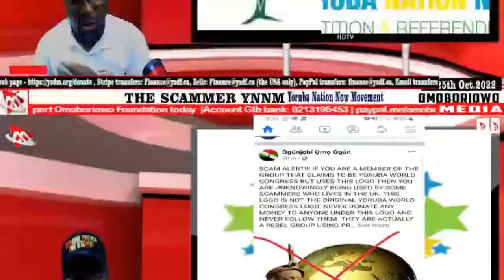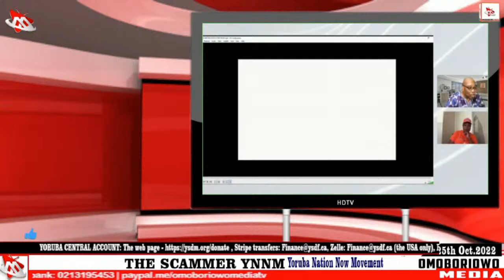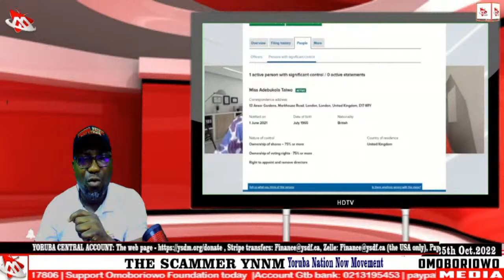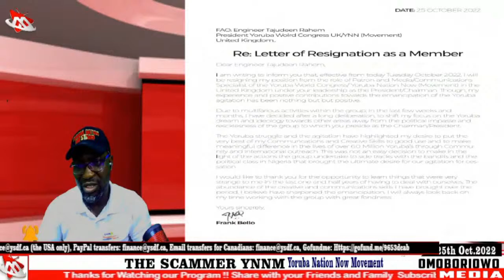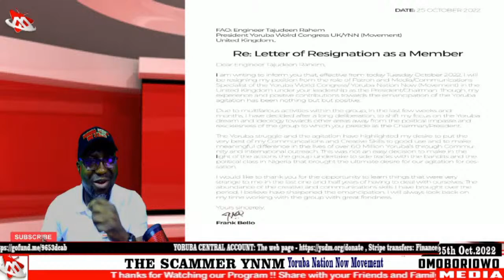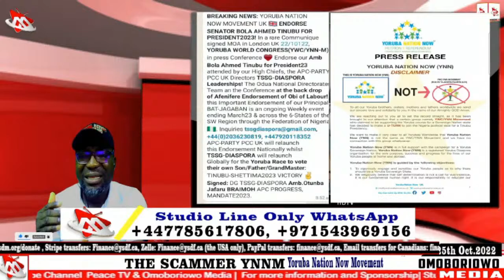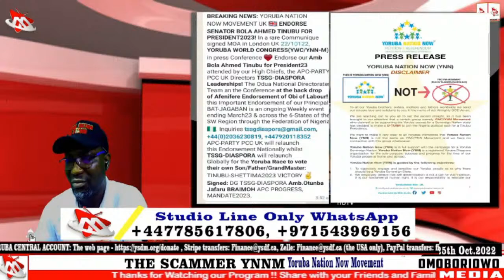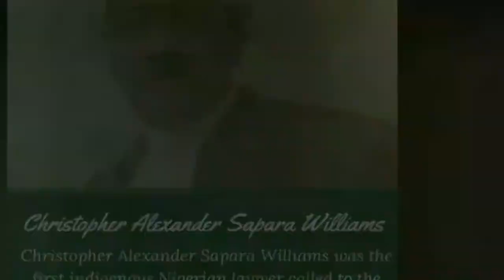The Scammer YNNM (Yoruba Nation Now Movement) under Mr. Tajudeen Adigun Raheem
Greetings to all Yoruba descendants all over the world, This is OMOBORIOWO (AYÉKÒTÍTÓ) dedicated to speaking about unity and providing information, entertainment, inspiring, Educating, and staying updated to know what is going on globally only on this platform.

Thanks for your support it increases our trust to continue to provide accurate information, independent news, a motivation program, and clear explanation. No matter how uncertain the future feels, you can rely on us.
Quality journalism is to uncover vital information in the public interest and to put that information in a context so we can use it to improve the human condition.

SUPPORT YORUBA NATION YOUTHS EMPOWERMENT PROGRAM
OMOBORIOWO FOUNDATION  (Together we can do it, Yoruba Nation we stand)

GTB BANK
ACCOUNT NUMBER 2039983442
ABDUL SEMIU ADENIYI ARESA